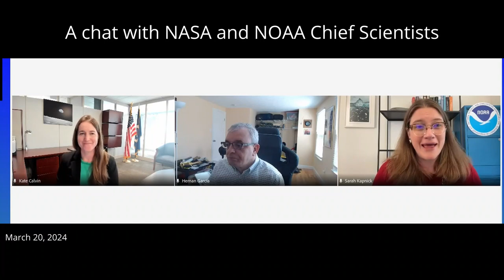A Conversation with NASA and NOAA Chief Scientists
Due to technical difficulties “A Fireside Chat Conversation with NASA and NOAA Chief Scientists” was canceled. NOAA Chief Scientist, Dr. Sarah Kapnick and NASA Chief Scientist and Senior Climate Advisor Dr. Katherine Calvin were able to record a small portion of questions and answers.